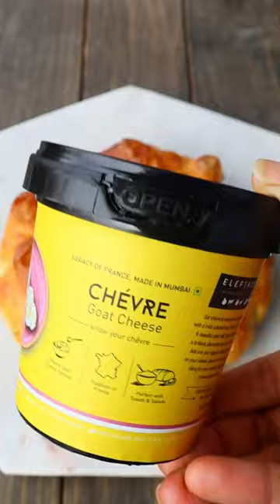Goat cheese focaccia pizza😋food